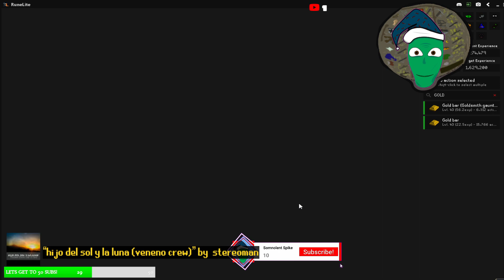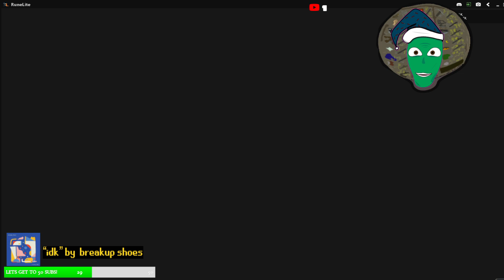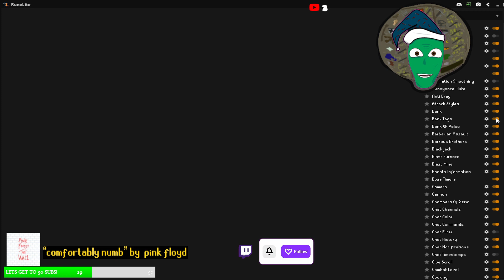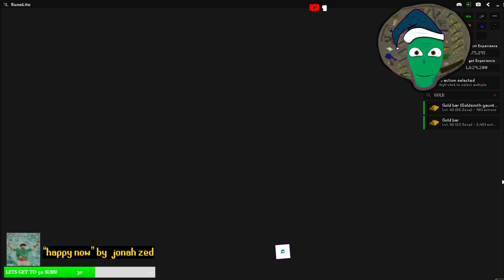[OSRS] Getting to 78 smithing and Crafting BOWFA || LIVESTREAM VOD